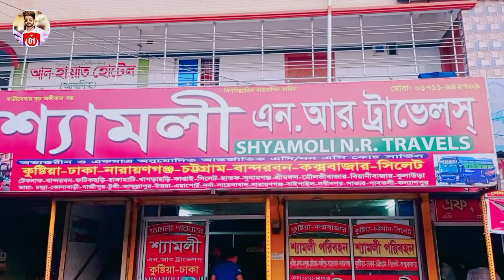কুষ্টিয়া মজমপুর বাসস্ট্যান্ডে এর পুরে দৃশ্য দেখুন ||SB Super Deluxe Hyundai Bus | Dhaka to Kushtia